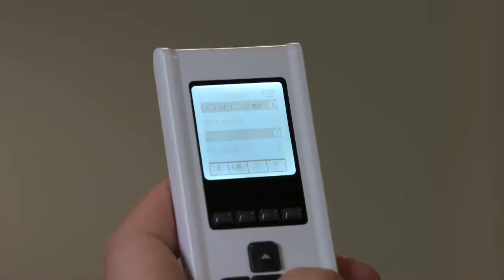Paramétrer simplement les détecteurs ECO2 Legrand à distance avec le configurateur mobile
Legrand a sorti un nouveau configurateur mobile qui permet de paramétrer à distance tous les détecteurs ECO2 Legrand et les hublots SARLAM. L’avantage est que vous n’avez plus besoin d’utiliser une échelle ou une plate-forme de sécurité pour pouvoir régler les détecteurs une fois qu’ils sont installés hors de portée. Résultat, vous gagnez du temps et évitez les risques liés au travail en hauteur.
Découvrez le configurateur de réglage pour hublots et détecteurs ECO2 Legrand (réf. 0 882 30) :

David Le-Vely, responsable marketing chez Legrand, explique comment fonctionne ce configurateur de réglage pour détecteurs autonomes ECO2. Le mode d’emploi est très simple.

Tout d’abord, vous devez pointer le configurateur en direction du détecteur à paramétrer, qui doit se trouver à moins de 4 mètres de distance. En appuyant sur la touche OK, vous interrogez le détecteur par infrarouge pour récupérer tous les paramètres dont vous avez besoin : la temporisation, le seuil de luminosité, la sensibilité, le mode d’allumage et d’extinction, le système de détection, l’alerte, le temps de veille, etc.

Ces paramètres s’affichent automatiquement sur l’écran numérique du configurateur mobile Legrand. Vous pouvez alors les personnaliser en naviguant dans le menu avec les flèches, comme sur n’importe quel téléphone mobile. Une fois personnalisés, il suffit de renvoyer les paramètres au détecteur et c’est fini.

Vous pouvez également enregistrer vos paramètres et les dupliquer autant de fois que nécessaire sur d’autres détecteurs installés dans d’autres pièces de la maison pour paramétrez tous vos éclairages de la même façon.

Pratique : pas besoin d’acheter des piles, l’outil de configuration Legrand se recharge sur une prise USB standard.